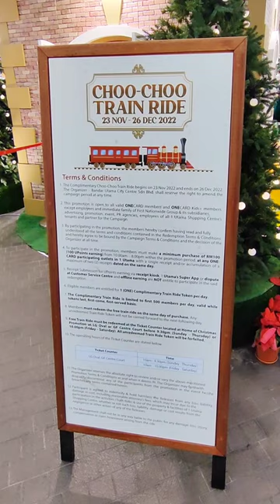1 Utama Shopping Centre Christmas Decoration 2022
What do you think of their Christmas decoration for this year???